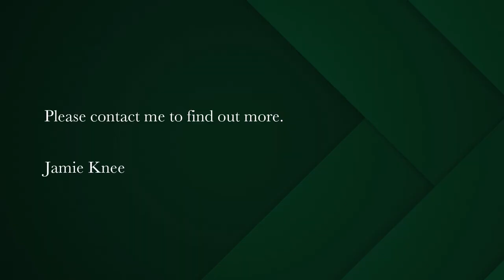4 bedroom house for sale in Langebaan Country Estate | Pam Golding Properties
Luxury, elegance, and stunning surroundings
If you're looking for an executive home with exquisite features, pure class, and an excellent location in a pristine golf estate with golf course, dam and lagoon views, you're in for a treat. This type of property offers luxury, elegance, and stunning surroundings. Nestled within this prestigious golf estate at the end of a cul-du-sac on the doorstep of the clubhouse, this executive home redefines opulence and offers a lifestyle of unparalleled beauty.
The interior of the home exudes sophistication and refinement, featuring high-end finishes, luxurious materials, and meticulous attention to detail. The multiple spacious living areas are adorned with tasteful decor, creating an atmosphere of elegance and comfort taking full advantage of the multiple views on hand.

The bedrooms in this executive home are masterfully designed retreats, offering tranquility and comfort. The north facing main en-suite with under floor heating is on the upper level bedroom with sliding doors that open out to a balcony. The further three bedrooms are on the ground floor all with unique settings, wake up to breathtaking views of the manicured golf course and serene lagoon, creating a sense of harmony and serenity.
Having numerous living and entertaining spaces on both levels provides versatility and allows for different activities and moods. Indoor and outdoor areas offer options for different weather conditions and preferences. Providing ample seating, lighting, and amenities will enhance the overall experience for you and your guests.

The home also boasts 12 solar panels,8kw inverter, heated pool, automatic blinds, double garage plus golf cart garage with direct access to the home, imported dolomite tiles, 3 air-conditioners, Grundig kitchen appliances, indoor and outdoor braais complimented with gas and wood burning fireplaces.

In summary, this executive home offers pure class, exceptional features, and an enviable location within a pristine golf estate. With panoramic golf course, dam and lagoon views, lavish interiors, and access to world-class amenities, this property promises a lifestyle of luxury, elegance, and tranquility.